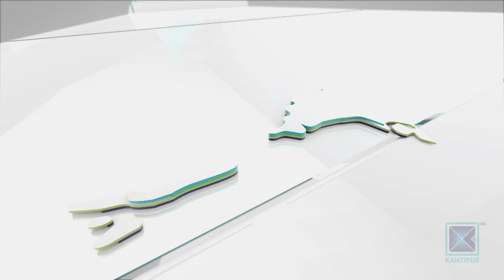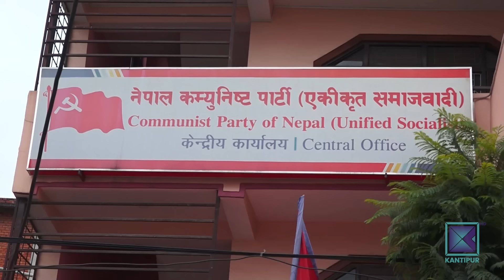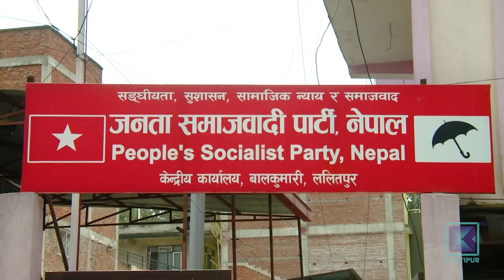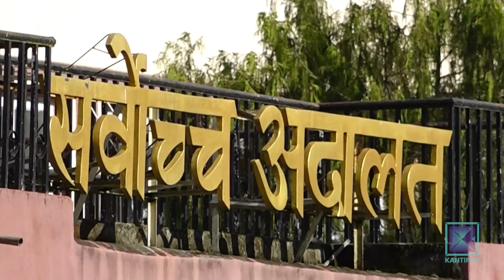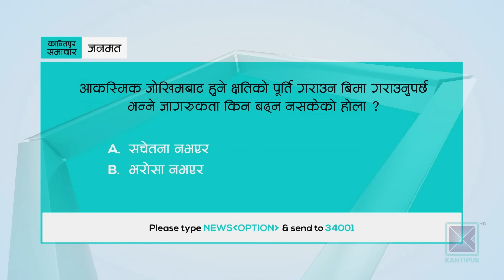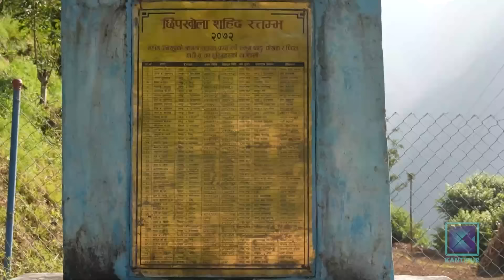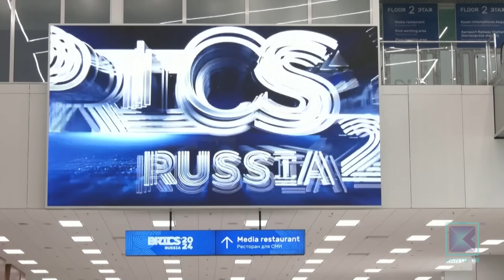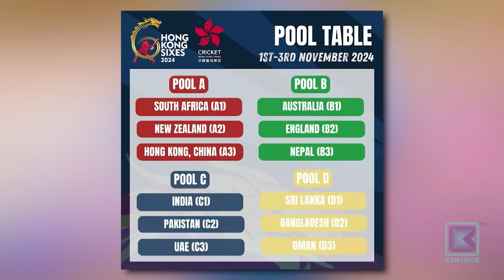Kantipur Samachar | कान्तिपुर समाचार, ०६ कार्तिक २०८१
* राजनीतिक दलसम्बन्धी अध्यादेश ल्याउन सत्तारुढ दलबीच मतभेद / कांग्रेस र एमालेको आ–आफ्नै स्वार्थ / प्रधानमन्त्री ओलीलाई रोक्ने विपक्षीको रणनीति ।

* सहकारी ठगी प्रकरणमा रवि लमिछानेमाथि कास्की प्रहरीको अनुसन्धान जारी /रुपन्देहीमा छविलाल जोशीको बयान /न्यायको माग गर्दै सहकारीपीडितको प्रदर्शन ।

* पर्यटक आगमनको मुख्य सिजनमा होटल ८० प्रतिशत भरिभराउ / दैनिक ४ हजार पर्यटक नेपाल भित्रिँदै / ९ महिनामै आए ८ लाख १६ हजार विदेशी ।

* ब्रिक्सको १६ औँ सम्मेलन रुसको काजानमा सुरु / विश्वव्यापी भुक्तानीका लागि डलरको विकल्प खोज्ने रुसी राष्ट्रपति पुटिनको अपेक्षा ।

* हङकङ क्रिकेट सिक्सेस २०२४ का लागि सन्दिप जोराको कप्तानीमा सात सदस्यीय नेपाली टिम घोषणा / प्रशिक्षकको जिम्मेवारी ज्ञानेन्द्र मल्ललाई ।

Timestamps
0:00 - मुख्य समाचार
36:44 - जनताको आवाज
24:36 - जनमत
33:22 - अर्थ र विकास
39:36- खेलकुद